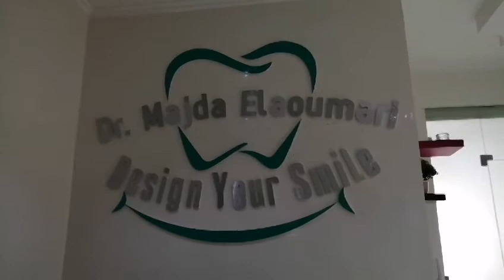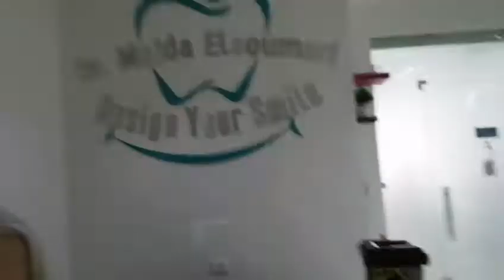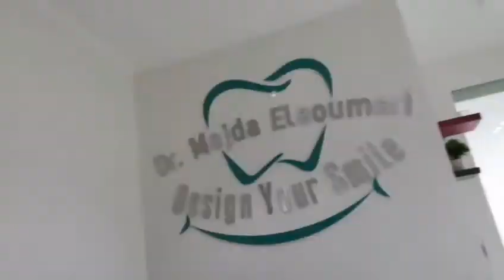well Done tartar dental cleaning#2022ofw. maroc#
I'm done my second tartar teeth
Cleaning to my dentist I really
Feel comfortable with her tender
Videos, Aloha Wonderer tv.#
Support and my viewers again thank you so much to all.
Blessing day to everyone